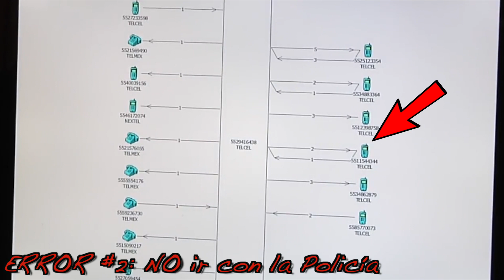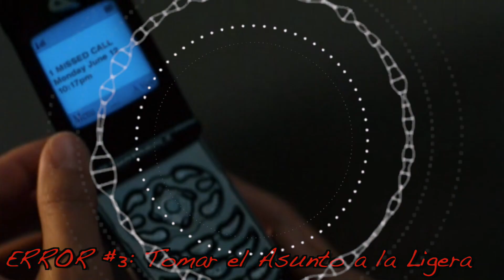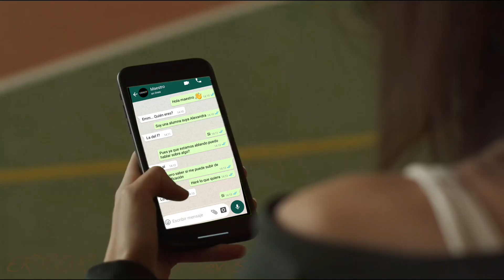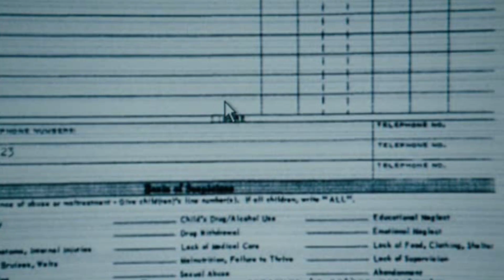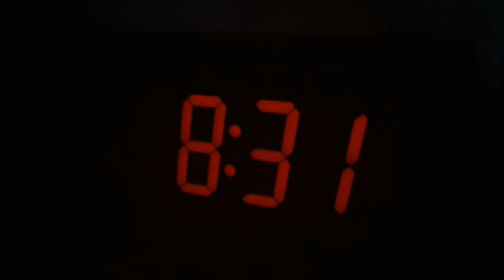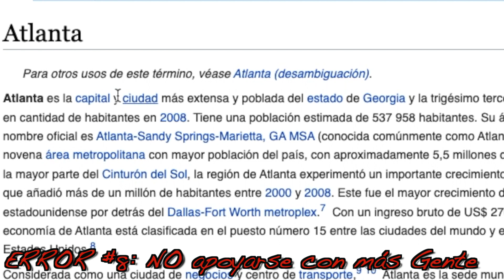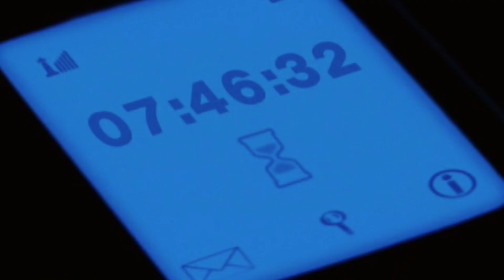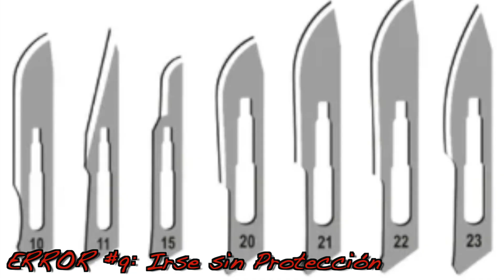Como Vencer una Sentencia de Muerte en UNA LLAMADA PERDIDA